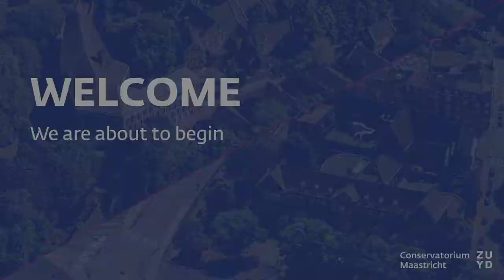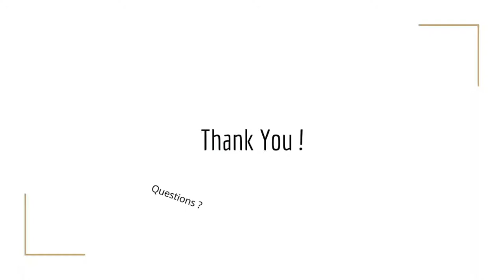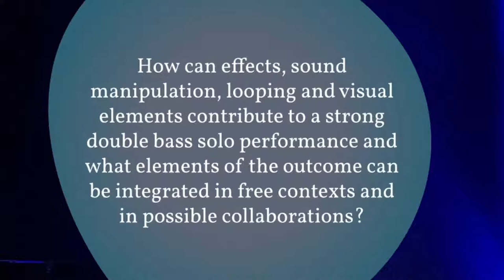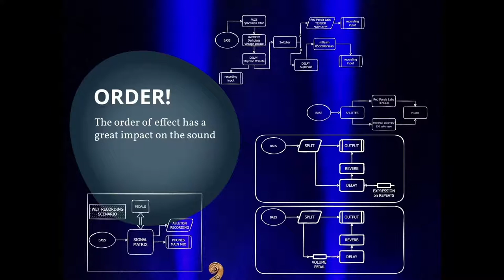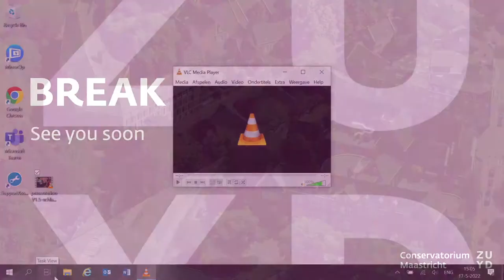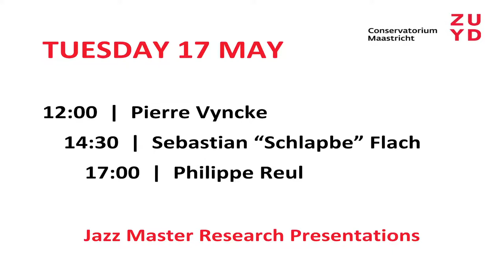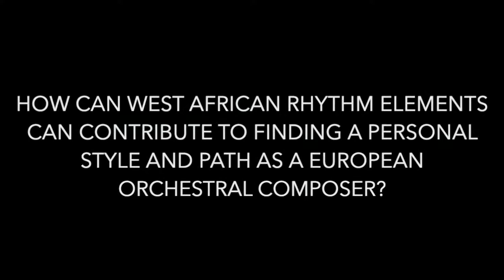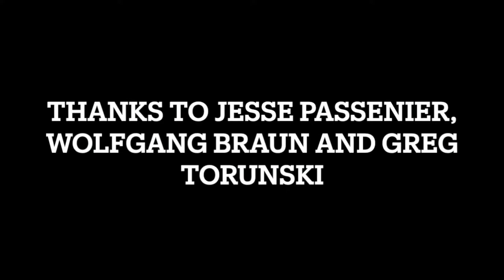Jazz Master Research Presentations